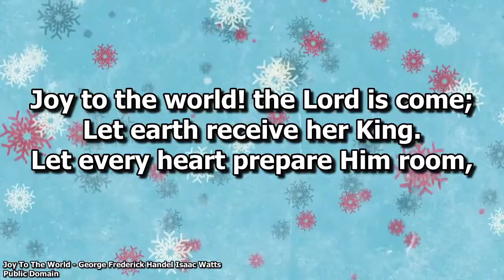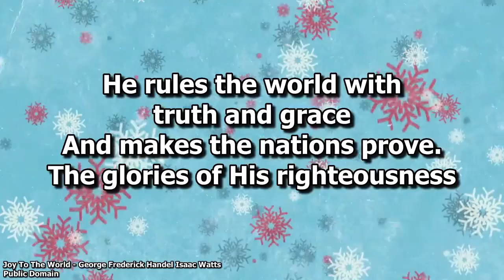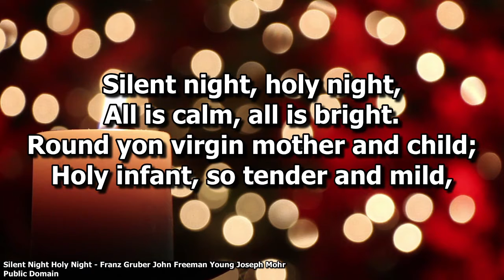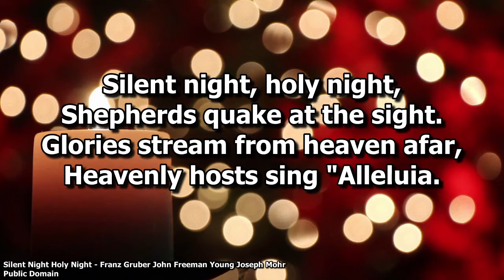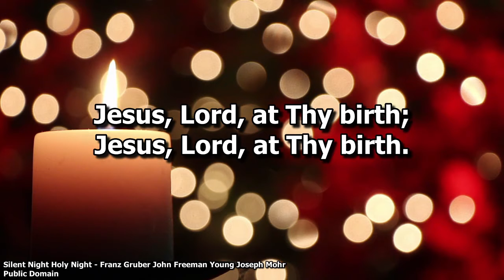Family Christmas Service 2020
This service is designed to be used as part of your family worship: just a couple of songs and a reading of the Christmas story for you to incorporate into your family celebration this year. Merry Christmas!